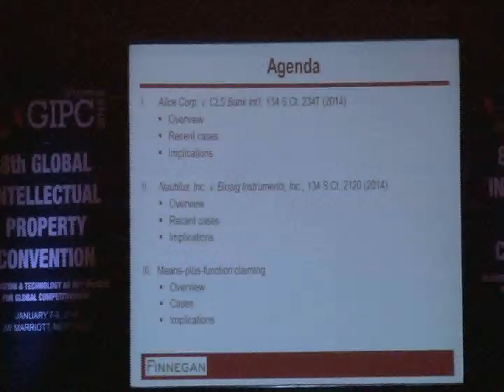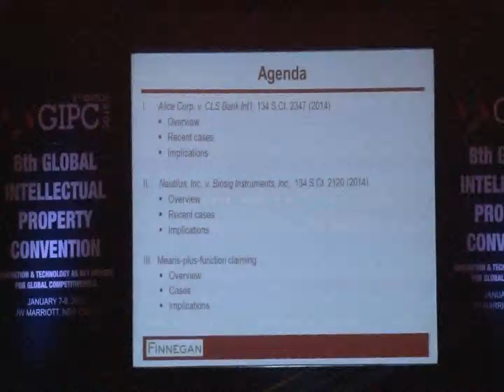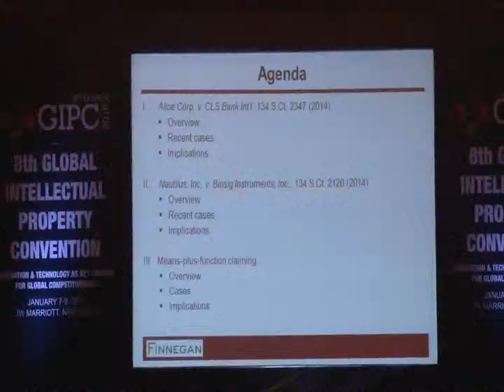Mr. Anand Sharma Technical Session XI Part 1 At GIPC 2016, New Delhi, India